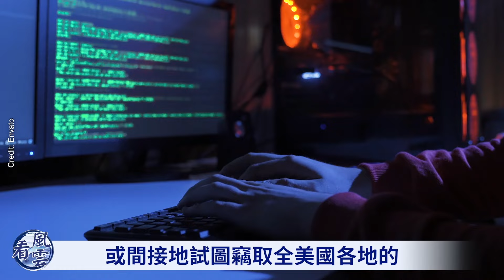西方神秘組織調轉槍口！突然對準北京！中共懲戒臺灣5名嘴的意圖；看風雲